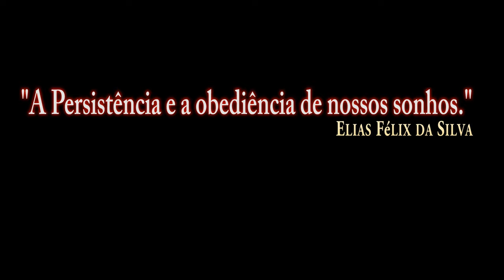DCS:S-3B Tank_Air-to-air refueling Test without Comment/PT-BR_VÍDEO 1238